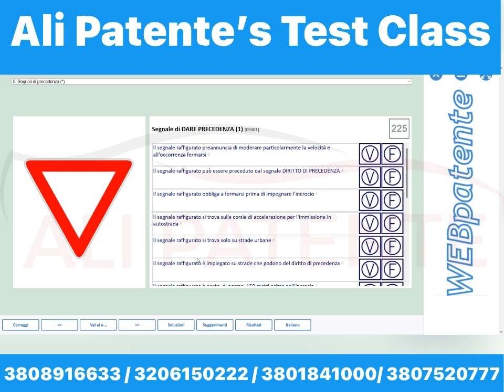Segnale di dare precedenza live test class|By Ali Patente center| The best Driving school in italy 💯